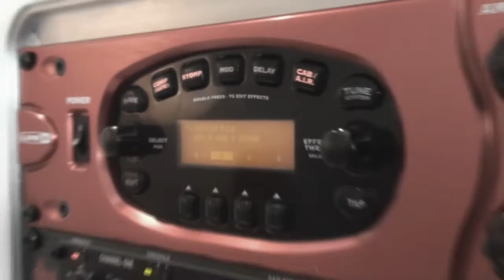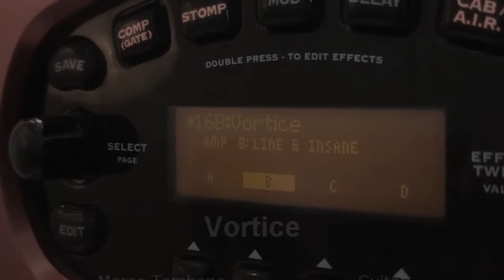Vortice - Marco Tambone Crystal Meth Guitar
Video del Guitarrista de Vortice Tocando EL Tema Crystal Meth..

Procesos y Effectos:

Marshall 4x12
Line 6 POD  Pro
Ibanez 8 Strings

Produccion: Yeffry Marval
Camara: Yeffry Marval
Direccion: KeyStudios